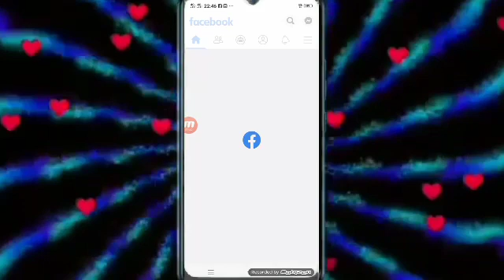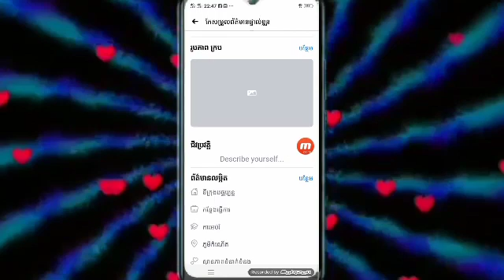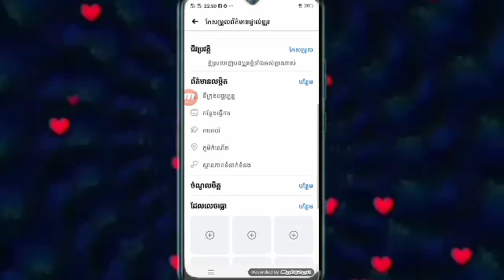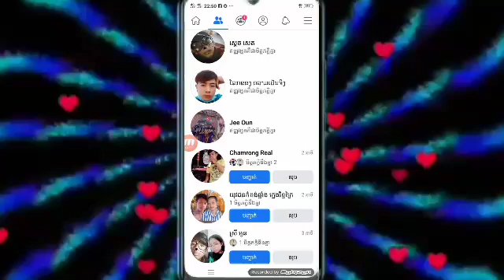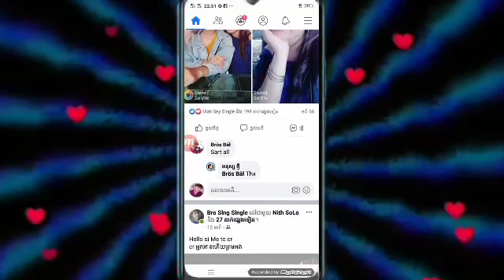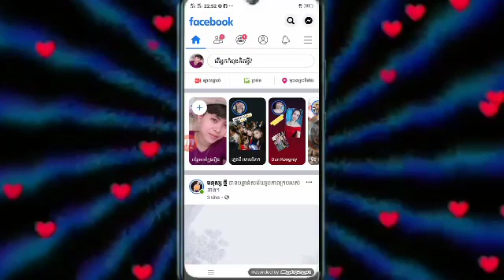សរសេរនឹងពណ៌នាក្រោមឈ្មោះហ្វេសប៊ុកយើងអោយបានច្រើន តាមទូរស័ព្ទដៃ Write more under our Facebook name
វីដេអូខ្ញុំបង្រៀនសម្រាប់អ្នកដែលមិនចេះសោះ អាចមកមើលនឹងសិក្សាបានផងដែលបាទ បើសិនវីដេអូនេះល្អសូមជួយស៊ែម្នាក់មួយផងបាទ ហើយនឹងខំមិនខាងក្រោមវីដេអូខ្ញុំម្នាក់មួយផងបាទ 🙏🏾ខ្ញុំសូមអរគុណបងប្អូនបានណាយពេលវេលាដ៏មានតំលៃមករៀននឹងសិក្សាពីខ្ញុំបាទ ប៉ាចប៉យ កុំភ្លេចមើលខ្ញុំផងបងប្អូននឹងជួយគាំទ្រនឹងជួយលើកទឹកចិត្តខ្ញុំផងដែលណាបាទ💕